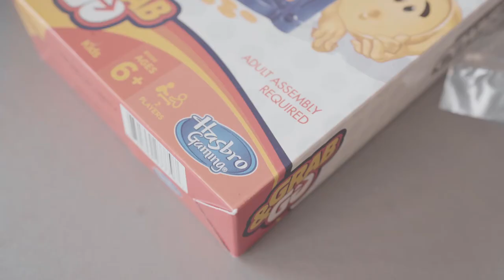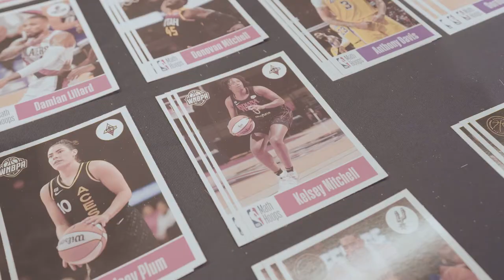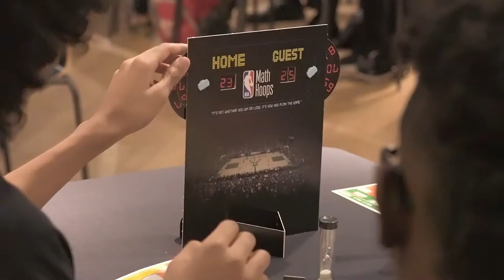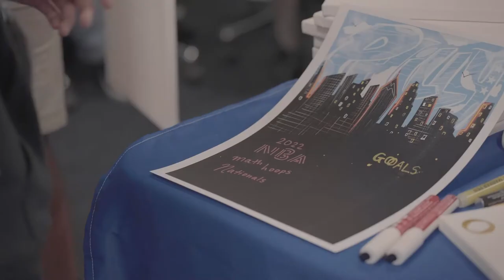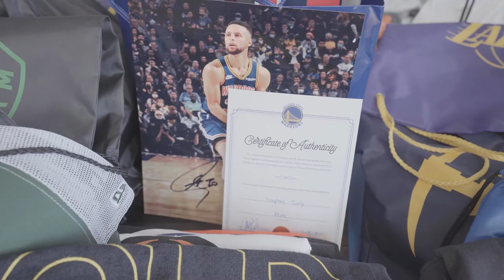Sixers and Learn Fresh Host 2022 NBA Math Hoops National Championship - Full Recap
The 2022 NBA Math Hoops National Championship brought together 28 students from across the country for a weekend of learning, competition, and fun, and was co-hosted by Learn Fresh, the Philadelphia 76ers, and the Sixers Youth Foundation. The attendees for the 2022 event, which took place from June 10-12 in Philadelphia, were drawn from over 200,000 students who participated in NBA Math Hoops programming during the 2021-22 season.

Congratulations to Krish Veluthakkal and Jasmine Rodriguez, representing the Golden State Warriors, for claiming the National Championship title, to Edward McLellan (Seattle Storm) and Jude Hedeen (Portland Trail Blazers) for their runner-up finish, and to all the award winners and participants in this year’s amazing event!

The NBA Math Hoops program and National Championship are supported by a number of founding partners, including NBA Cares, the NBA, WNBA, NBPA, WNBPA, Hasbro, and Getty Images.

2022 NBA Math Hoops National Championship Winners:
Krish Veluthakkal - Golden State Warriors Math Hoops (Educator: Mani Veluthakkal)
Jasmine Rodriguez - Golden State Warriors Math Hoops (Dorene Fontanilla)

Runners-Up:
Edward McLellan - Seattle Storm Math Hoops Presented by AT&T (Conor Ike & Justin Leong)
Jude Hedeen - Portland Trail Blazers Math Hoops (Home School)